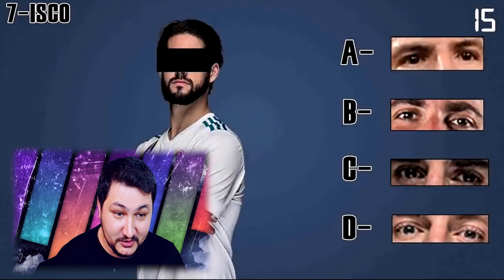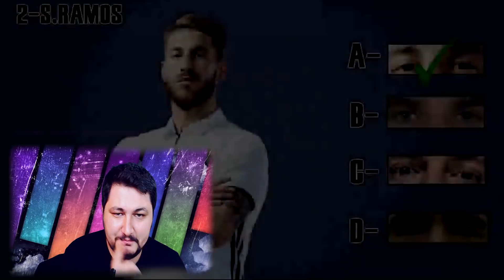OYUNÇULARİ GÖZLERİNDEN TANİYA BİLERSİZ ?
Oyunçuların gözlərinin doğru olduğunu təxmin edə bilərsinizmi !

Pes 2019
Pes2019
Pes 2019 mobile
Pes 2019 hekaye
Pes 2019 Efsane Ol
Pes 2019 Orxangames Hekaye
Pes 2019 Ana Lig
Pes 2019 top acilimi
Pes 2019 siyah top
Pes 2019 vs Fifa 19
Pes 2019 Transfer
Pes 2019 Azerbaycan
Pes 2019 Orxangames
Pes 2019 Huseyn Peneliyev
Fifa 19 Alex Hanter
Pes 2019 Ronaldo
Pes 2019 Messi
Pes 2019 Efsaneller
Pes 2019 Pesdraft
Pes 2019 Cezali Oyun
Cezali Pesdraft
Mobile oyun
Fifa 19 mobile
Fifa 19 Hekaye
Pubg Mobile
Pubg
Pubg Mobile Azerbaycan
Pubg Mobile Orxangames
Pubg Mobile Huseyn peneliyev
Konami
Eylenceli Pes
Pes
Pes 2020
azeri youtuber pes
azeri oyun kanali
Azeri Youtuberler
Pes 2019 Orxan